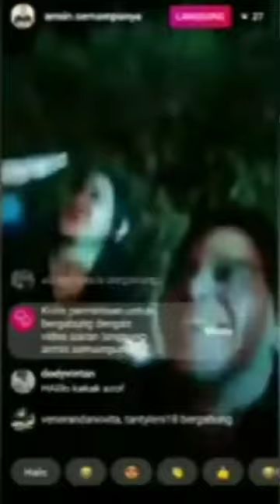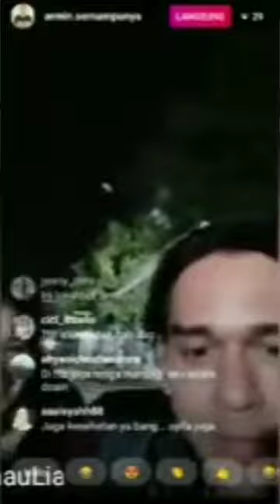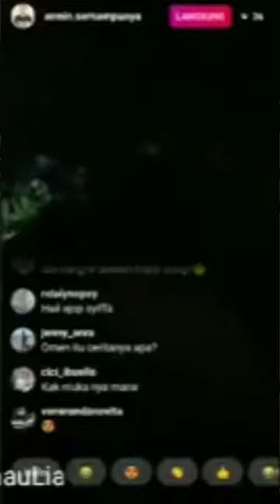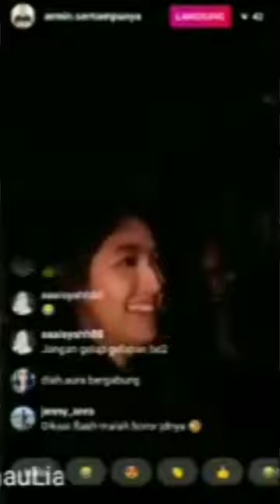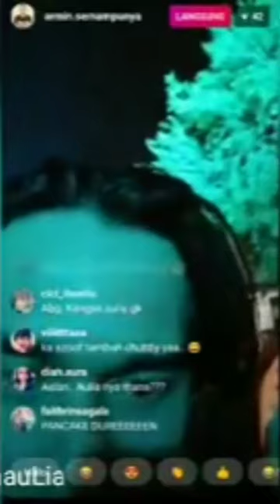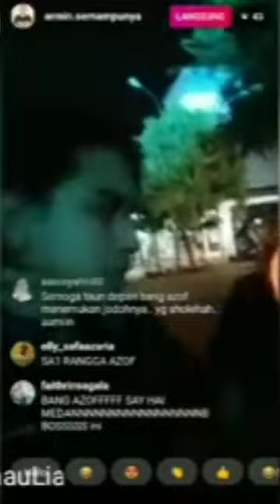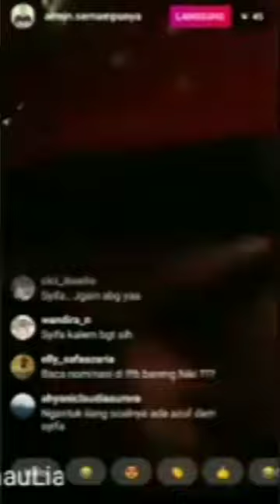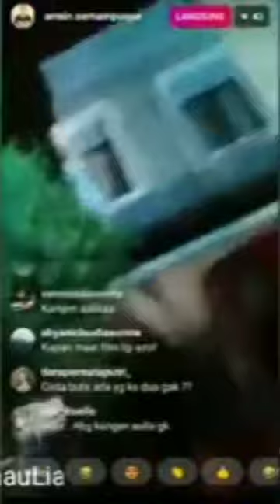Rangga azof dan cutsyifa live ig di lok sut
Panas  Karena kamu dekat samaaku... kipasin dong